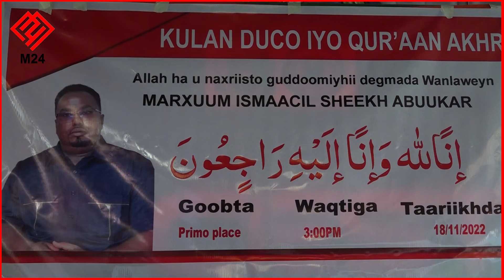Kulan isugu jira Duco iyo Qur'aan akhris oo Muqdisho loogu sameeyey Allaha u naxariistee...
Kulan isugu jira Duco iyo Qur'aan akhris oo Muqdisho loogu sameeyey Allaha u naxariistee guddoomiyihii hore ee degmada Wanlaweyn oo dhawaan geeriyooday.